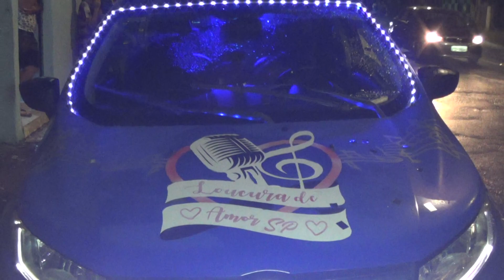Loucura de amor SP Vila Penteado aniversário neta Emily whatsapp 11 962704454